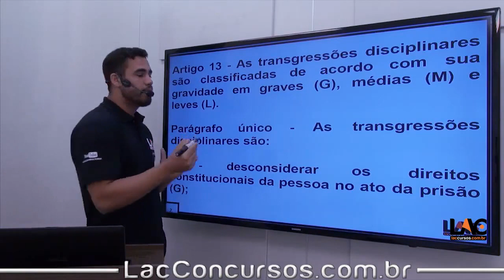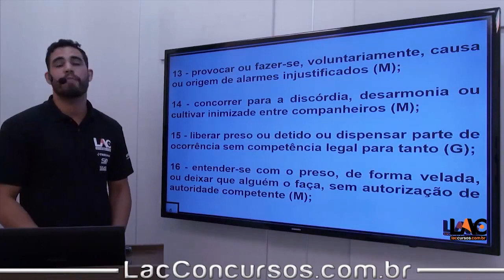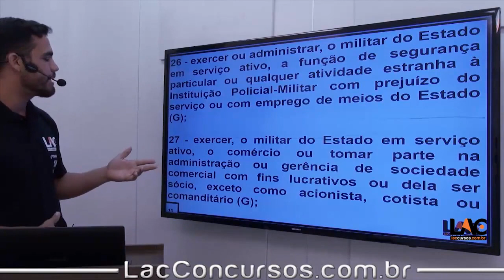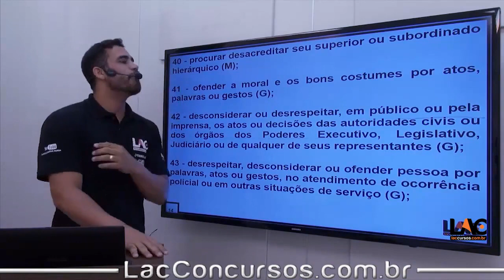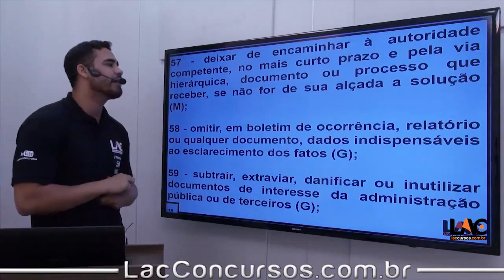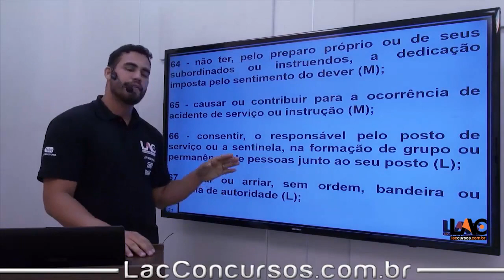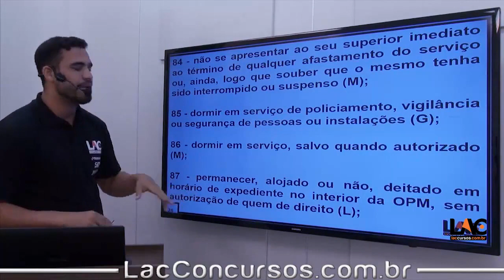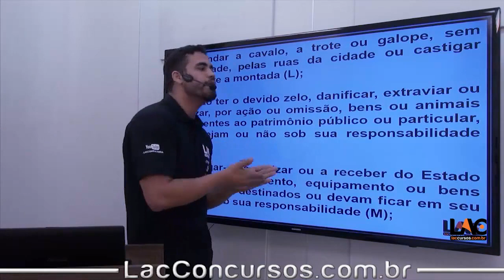7810 Legislação Específica - LC SP nº 893/2001 - Parte 7